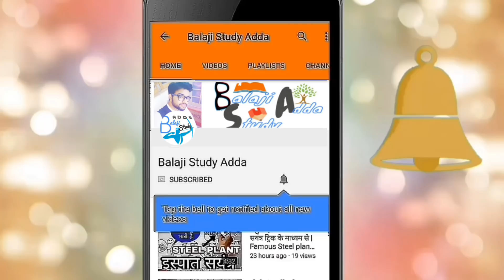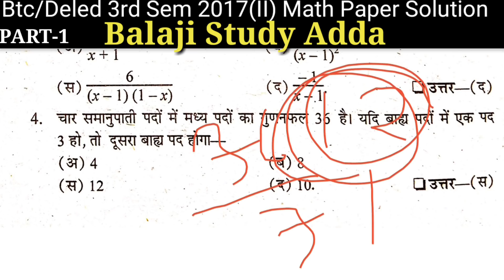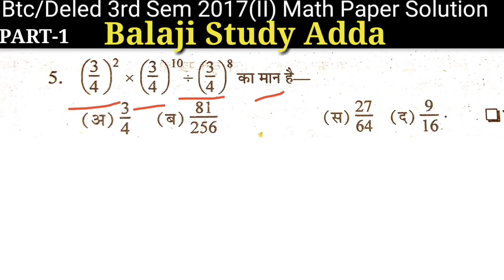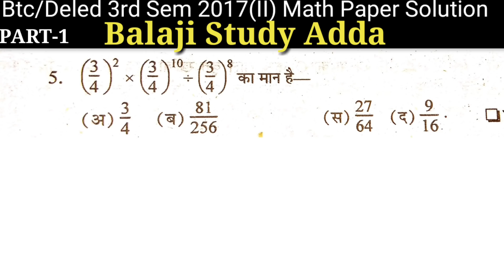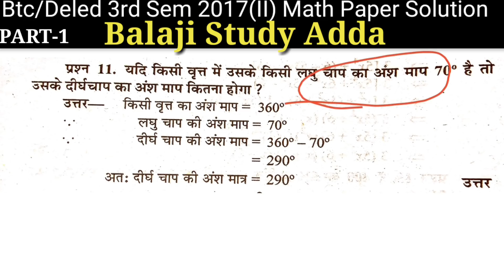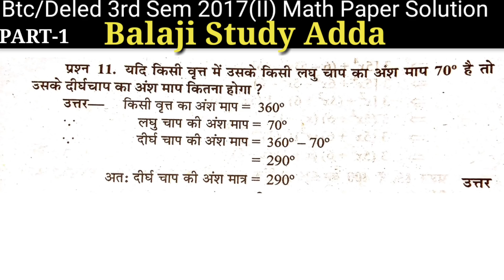Btc/deled 3rd Sem Math (द्वितीय बार) Question Paper Solution | PART-1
Btc/Deled 3rd Sem 2017 (II) Math Question Paper Solution

Which is comes in Btc/Deled 3rd sem Course...

Social links =